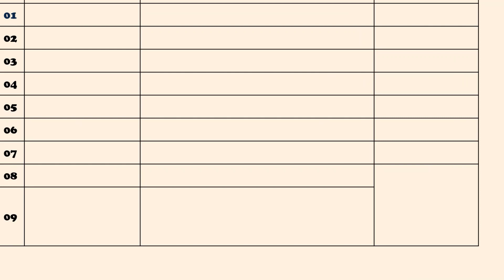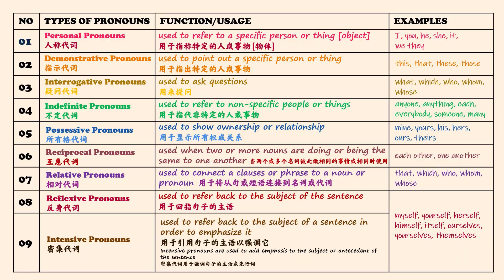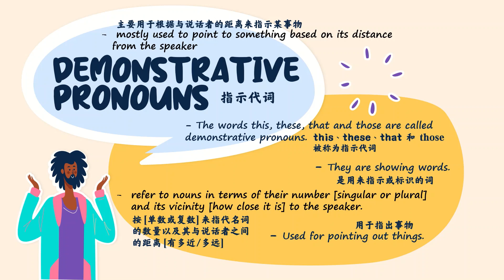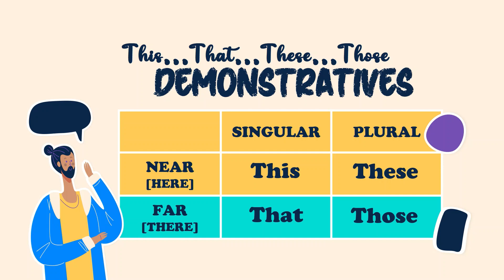English Grammar_Pronouns_Demonstrative Pronouns_This,These,That & Those